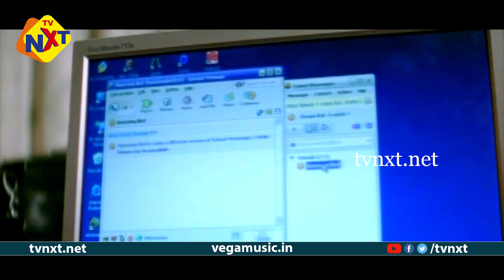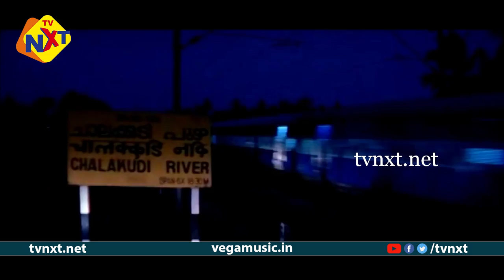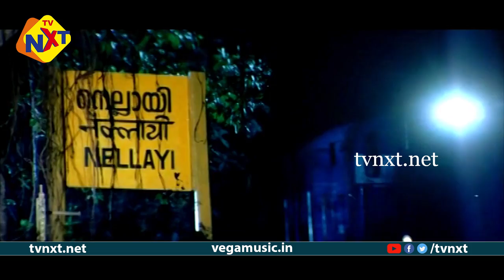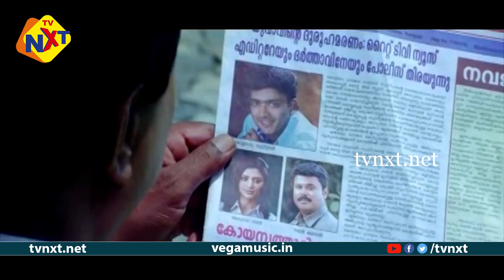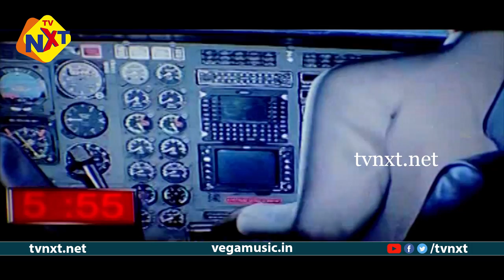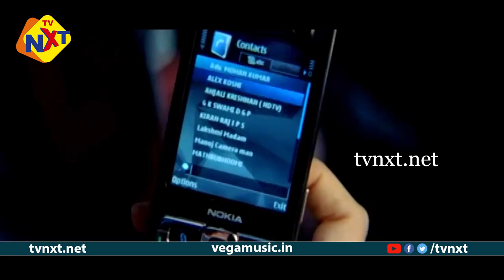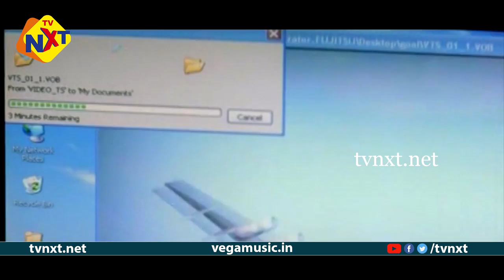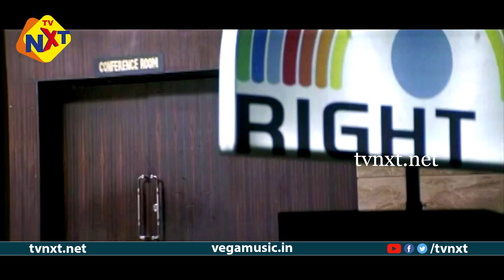Passenger - പാസഞ്ചർ Malayalam Full Movie | Dileep, Sreenivasan, | TVNXT Malayalam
Watch and Enjoy Passenger - പാസഞ്ചർ Malayalam Full Movie | Dileep, Sreenivasan, | TVNXT Malayalam

Movie Name : Passenger
Starring : Dileep,Sreenivasan among others
Directed by : Ranjith Sankar
Produced by : S.C.Pillai
Music composed by : Bijibal.